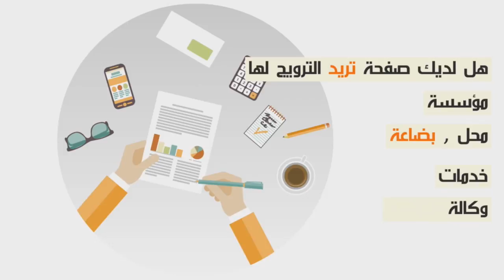دموع الفرحة...شاهد لحظة تكريم الطفلة مريم أمجون في المعرض الدولي للكتاب بالدار البيضاء...